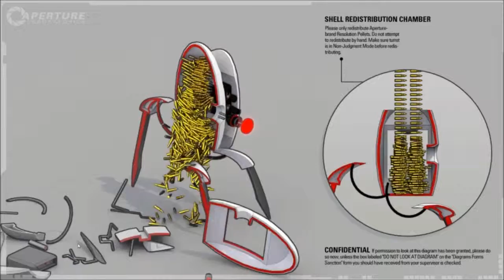Portal 2 Turrets Trailer [HD]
Taken from the portal 2 extras option in the main menu.